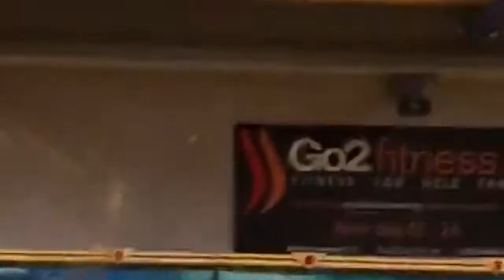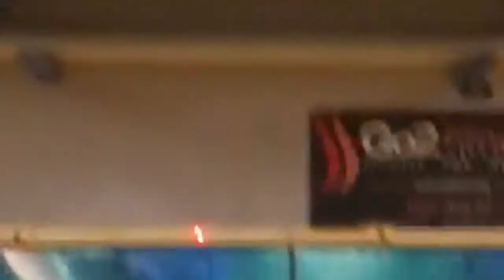En hel weekend med os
Tak fordi i så med. : Instagram : Lauralara.dk : maja4520 Snapchat : duli321 : majapetersen06 musicaly : duli1234 : gubbe09swag. Når vi rammer 20 SUBS kommer der en 20 subspecial ses i vores næste video 💓💞💕